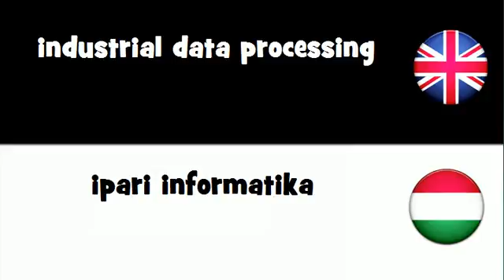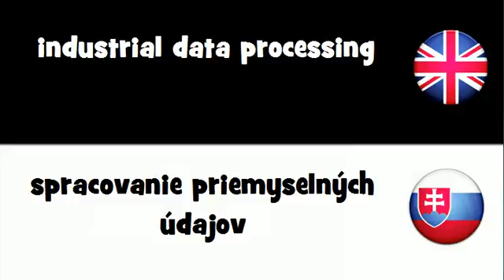SAY IT IN 20 LANGUAGES = industrial data processing